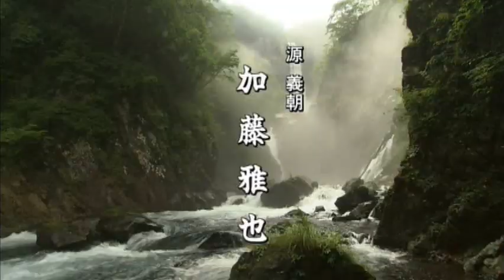Yoshitsune_1_1